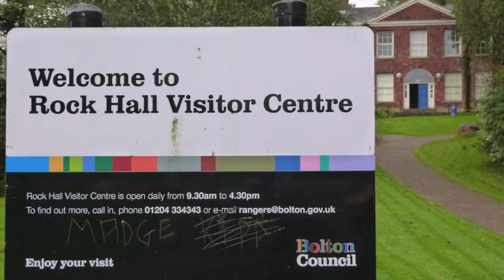Listed Buildings in Farnworth, Bolton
I took an 8km walk to take in all the listed buildings in Farnworth. there are more in Kearsley & Little Lever. saved for another walk !!